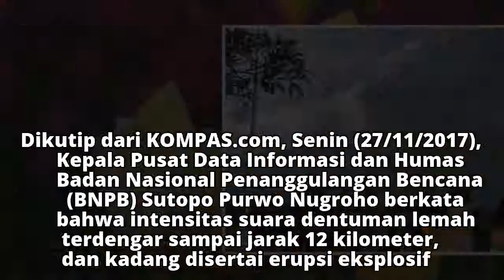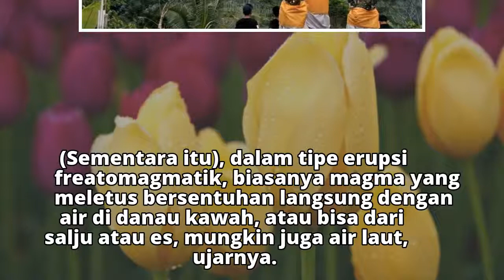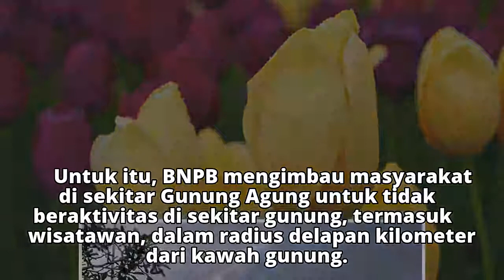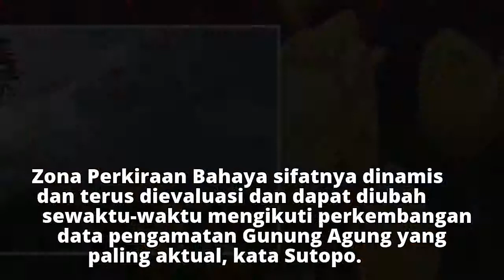Erupsi Gunung Agung Berubah Jadi Freatomagmatik, Apa Artinya?